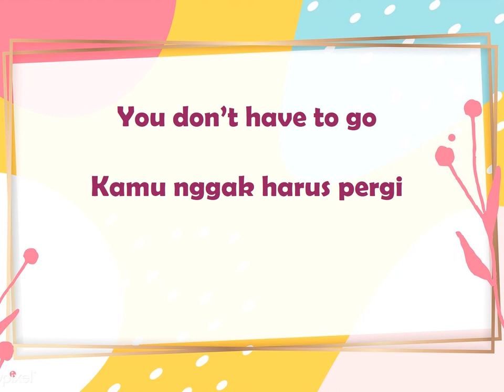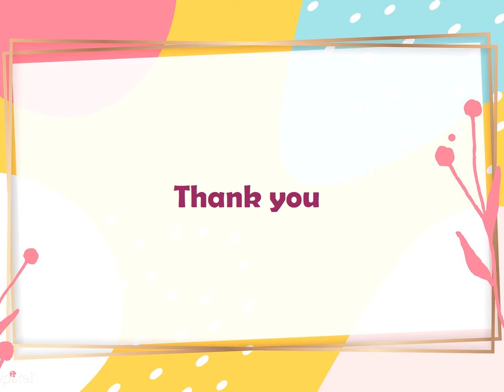Belajar Bahasa Inggris Satu Menit: 10 Kalimat Pendek (Bagian 1)